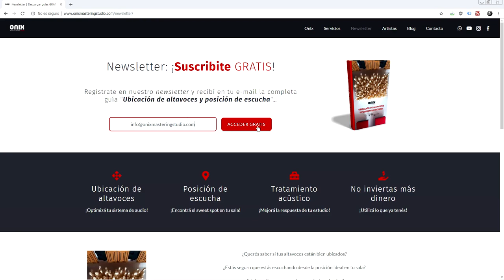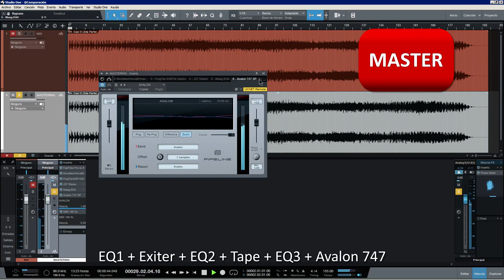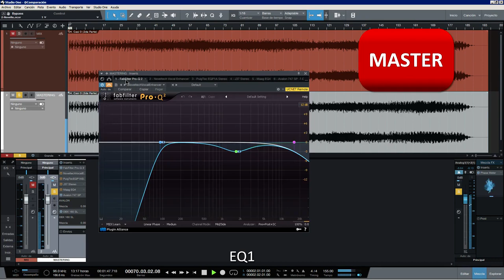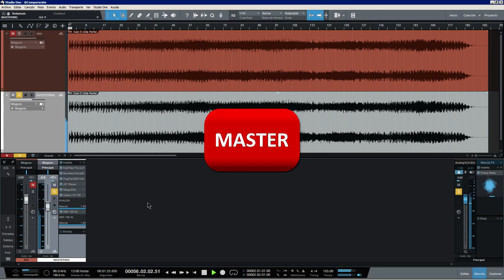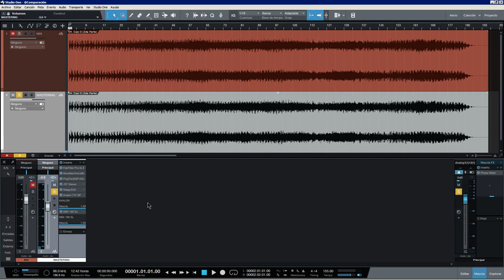Mix vs Master Casi 0 Interacciones Vol 2 Onix Mastering Studio hd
Sesión de Mastering realizada por Diego Costa de Onix Mastering Studio del álbum Interacciones Vol.2 editado en 2018

Dirección musical y de arte sonoro: Gabriel Dellarosa

Equipo de Interacciones:
Luis Maldonado, Gabriel Dellarosa, Esteban Menash, Vika Mora, Van Shake, Sergio Flamminio, Fernando Parisi y Ernesto Romeo

Gracias a Proyecto Return Radio y a Fernando Lachari por difundir la música de Proyecto Interacciones